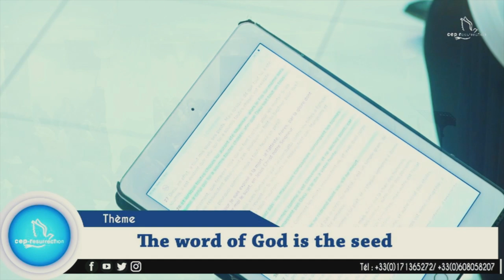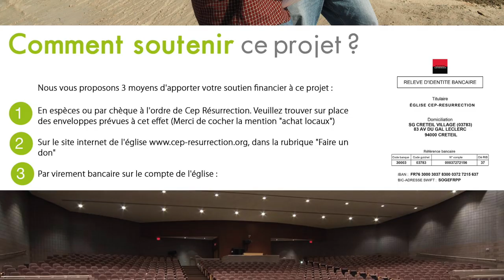Apôtre Peter Bondole La Parole de Dieu est la Semence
Orateur : Apôtre Peter Bondole
Thème :   La Parole de Dieu est la Semence
Versets : Luc 8: 11

22 rue Honoré Oursel, 94290 Villeneuve-le-Roi (Portes 22 & 19) FRANCE

Nos cultes hebdomadaires :
                    2ème  culte de célébration (13h00-15h00)
Mardi : culte d’enseignement (19h00-21h00)

Faites un don :

Rib

CEP-RESURRECTION
SOCIETE GENERALE

L'équipe Cep-Résurrection